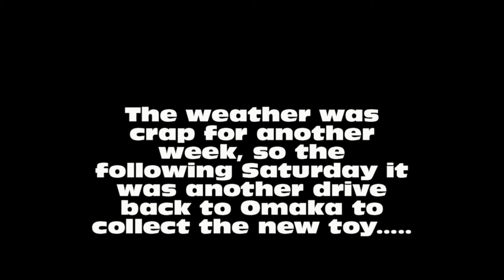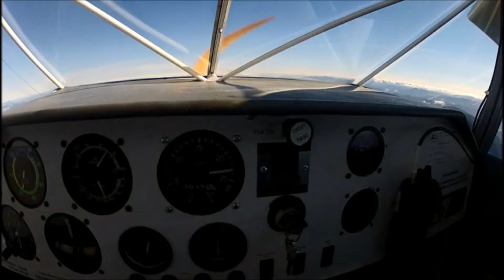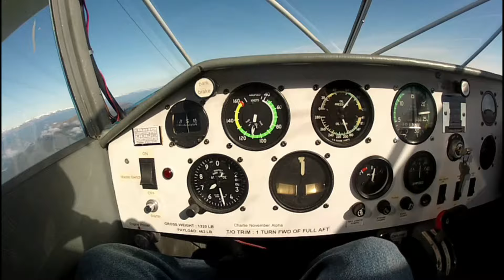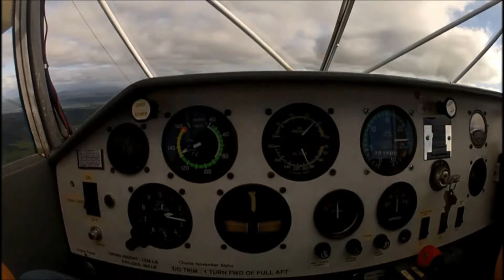Picking up ZK CNA